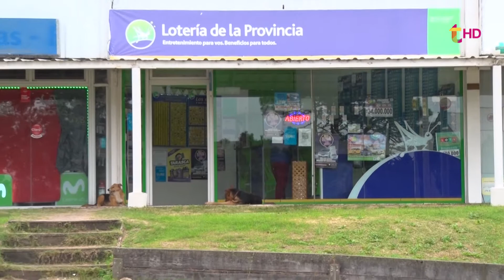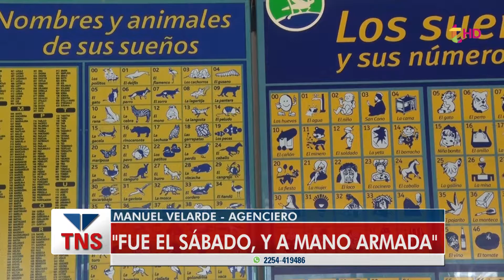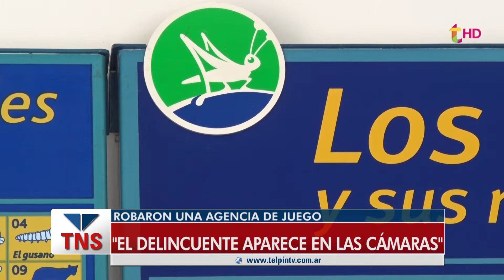ASALTO EN AGENCIA DE LOTERÍA DE OSTENDE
A pesar de contar con cámaras de seguridad, la agencia de lotería ubicada a metros de Av. Víctor Hugo y Av. La Plata sufrió un nuevo hecho delictivo.
El damnificado asegura que falta coordinación entre el monitoreo y la bonaerense.